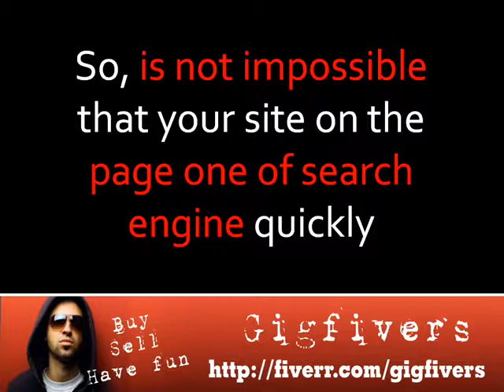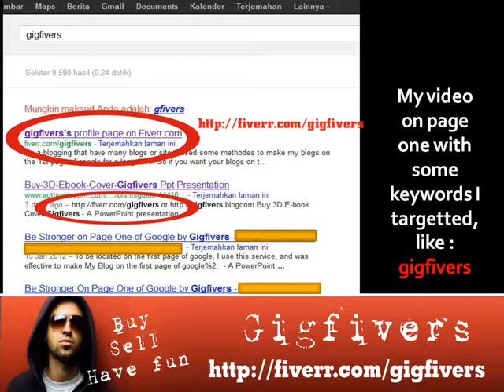Be Stronger On Page One Google With Video Presentation By Fiverr Gig fivers